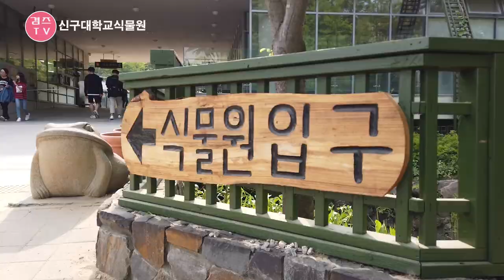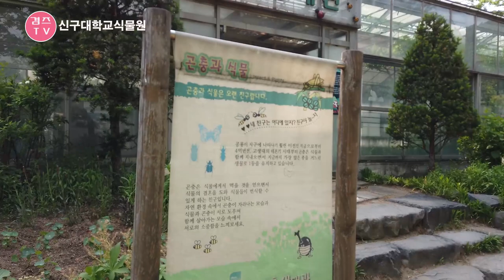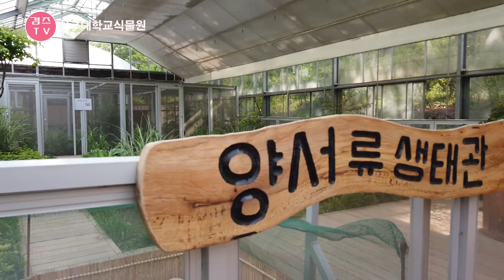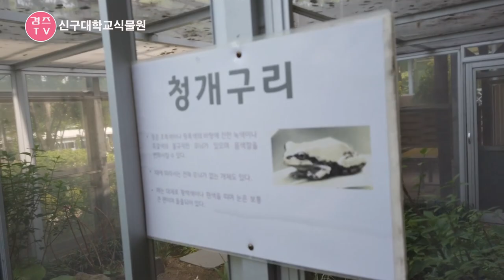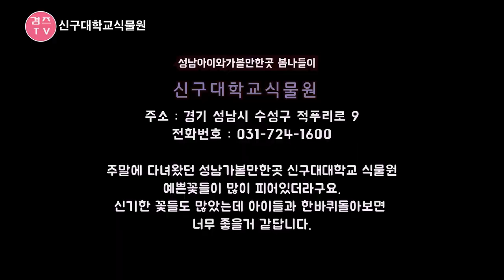성남가볼만한곳 아이와함께가도 너무 좋은곳 야생화꽃이 만발!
지난주말에 성남가볼만한곳 신구대학교식물원 다냐왔어요
조금 일찍 방문했더라면 더 예쁜 꽃들을 보았을거 같은데요~
지난주에는 꽃이 반정도 지고있는 상태라 좀 아쉽더라구요.
몇년전 가을에 방문해보고 봄에 꼭 방문해봐야지 했는데
드디어 다녀오니 예쁘고 아름답네요.
신구대학교식물원이 규모가 좀 있어서 반정도 돌아다니니 다리가아픔...ㅋ
우리는 반정도 돌고 야생화쪽으로는 못갔어요.
예전에도 라일락군락지까지 가려다가 힘들어서 돌아왔던 기억인데..ㅋ
다음주까지 예쁜 꽃들이 남아있을거 같은데 한번 다녀오셔도 좋을거 같네요...^^

감사합니다.